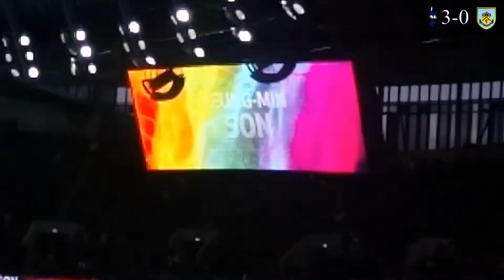Premier League 19/20: Tottenham Hotspur v Burnley; Matchday Sixteen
The Jose Mourinho bandwagon hit a slight divot in the previous game where we succumbed to Manchester United in a manner that suggested overconfidence. We looked to rectify that against their fellow northwesterners, Burnley, who arrived at Tottenham Hotspur Stadium in mixed form and having held four goals against Manchester City.

Crisandro was on hand to see if this team could put into place plans to overhaul Chelsea and fight at the right end of the table.

What did you think of the game? Do you have an idea what is going on with Spurs at the moment?

Let me welcome you all to The Tottenham Supplement YouTube Channel.

This channel is dedicated to showing realtime action from Spurs games in the form of POV videos, analyses in the form of live podcasts, and celebrations of Tottenham Hotspur's history in the form of Legends nights.

As well as enjoying this channel's content, we actively encourage discussions and elaborations of opinions on this channel through interactions with our forums, so this is a place for fans who enjoy debates on the subject.

Introducing the team:
Crisandro (🐦 @crisandro_)
Shubes (🐦 @therealshuban)
Pauly (🐦 @Paul_DeAngelis)
Chrissie (🐦 @SaucyMerry)
Loraine (🐦 @PollyPeck)